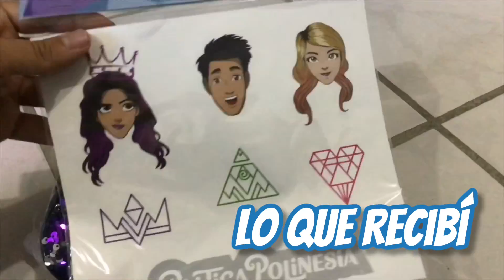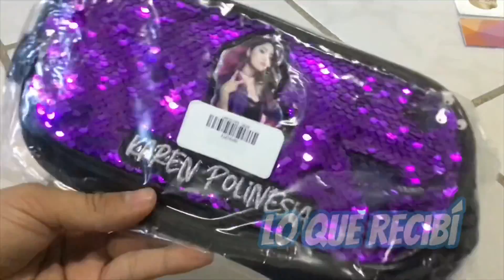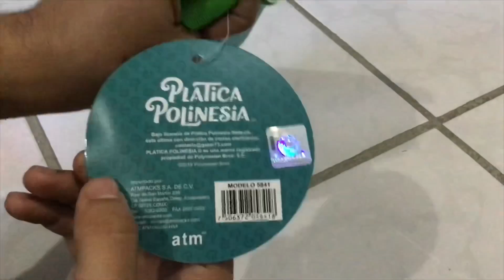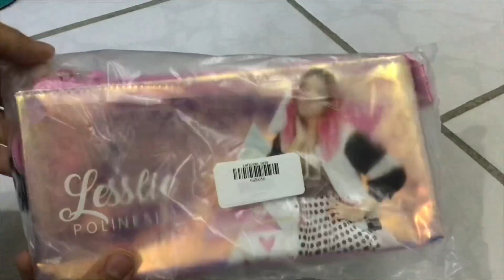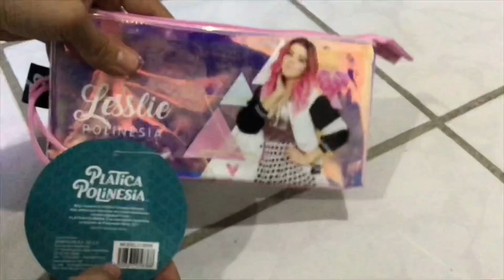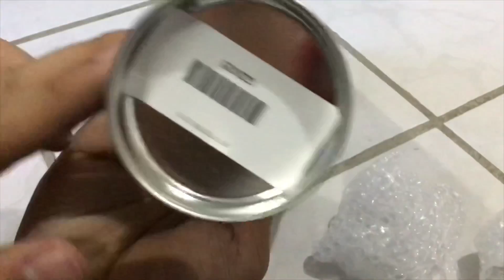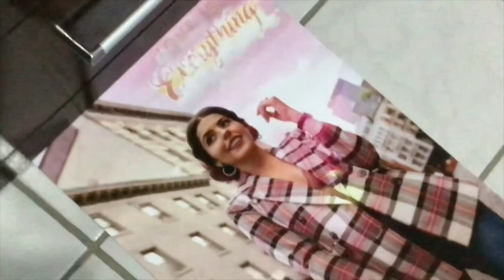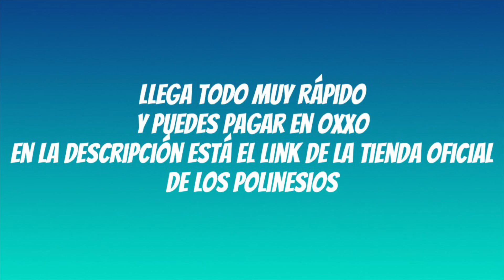LO QUÉ PEDÍ / LO QUE RECIBÍ DE LA TIENDA DE LOS POLINESIOS (GAZER STORE)